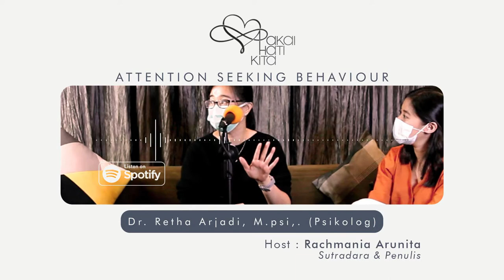Attention Seeking Behaviour - Dr.Retha Arjadi, M.psi,. (Psikolog)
"Perilaku attention seeking itu tidak tergolong gangguan mental, biasanya ditemukan pada orang-orang yang mengalami gangguan psikologis, tetapi bukan berarti orang yang mengalami gangguan psikologis pasti melakukan attention seeking"

Kali ini di podcast PakaiHatiKita kita akan ngebahas tentang attention seeking behaviour bareng seorang psikolog yaitu Dr. Retha Arjadi, M.psi,. Psikolog dan sudah bisa di dengerin podcast nya di Spotify

Pembawa acara : Rachmania Arunita
Bintang tamu : Dr. Retha Arjadi, M.psi,. Psikolog
Desain grafis : Gada Tahier
Penata suara : Iman Veldhuijzen

Pakai Hati Kita Productions
Produksi :
Johandi Yahya
Rachmania Arunita
Galih Harisila
Henry Habayahan

Humas :
Umi Sukasno

Jesyca Marlein
Rifan Septiandy
Citra Icha

Penasehat Hukum :
Jerry Kemit